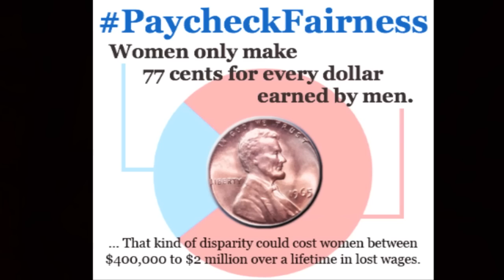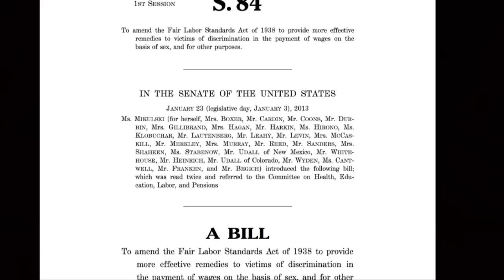A Message from Rep. Eshoo on National Women's History Month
Rep. Eshoo delivers a message celebrating 2013 National Women's History Month.